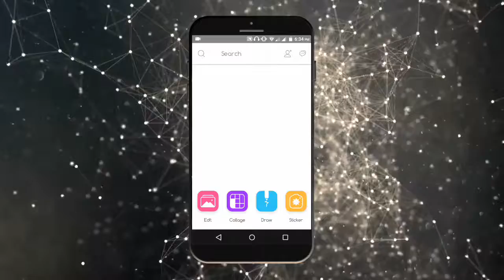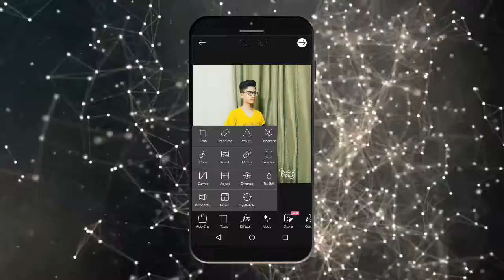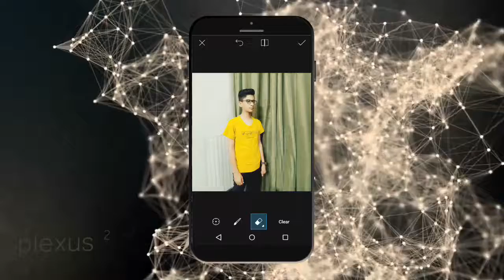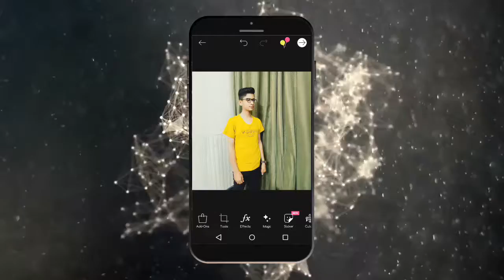How To Remove Background Object From Any Picture With Phone || Android English || How 2 Genius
Welcome back everyone to another video from How 2 Genius

Friends I cant upload video on last week because there was a issue in my setup so when it fixes i just come here to upload the video for you...

LINKS::::::::::::::::::::::::)

Tips – Tricks – Tutorials- Unboxing- Tech Info- Reviews – Pc- Android- HD- English
BY Haseeb Goraya